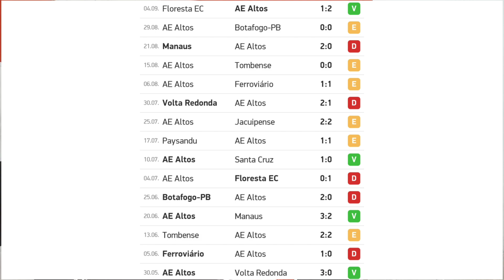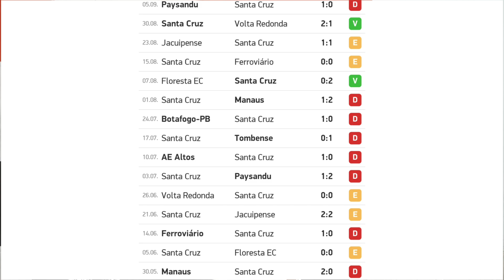⚽️ PRÉ-JOGO: SANTA CRUZ X ALTOS-PI.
No Vídeo de hoje falamos sobre a Expectativa para Santa Cruz x Altos e a provável escalação.